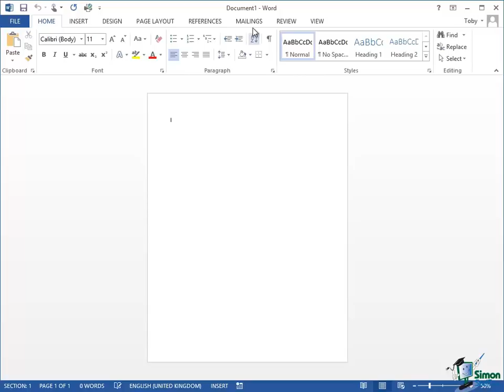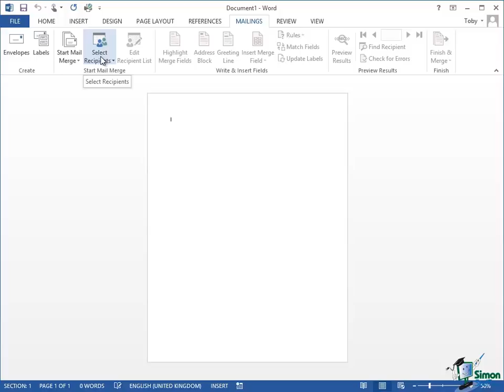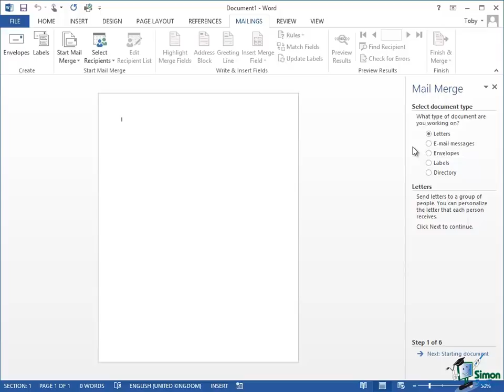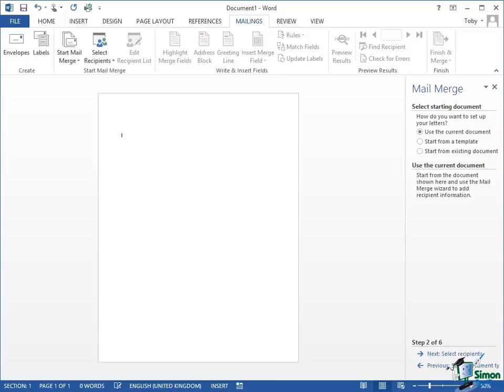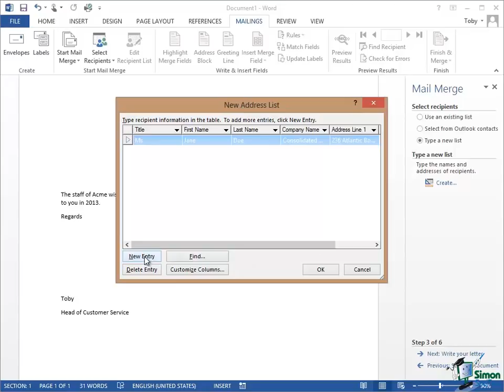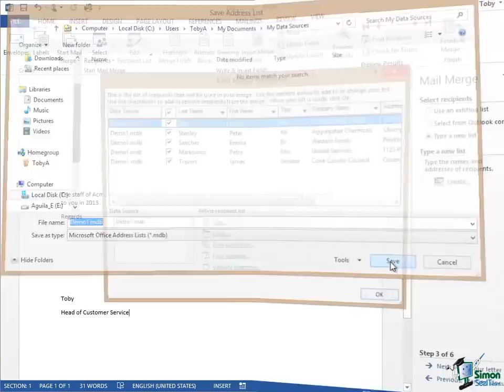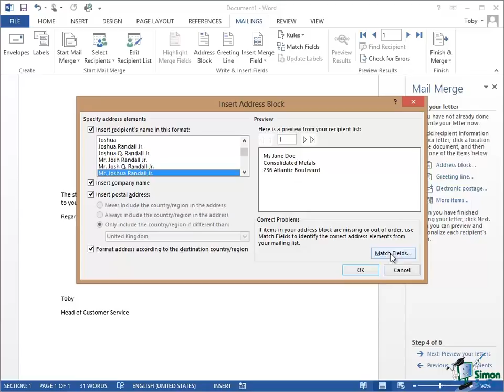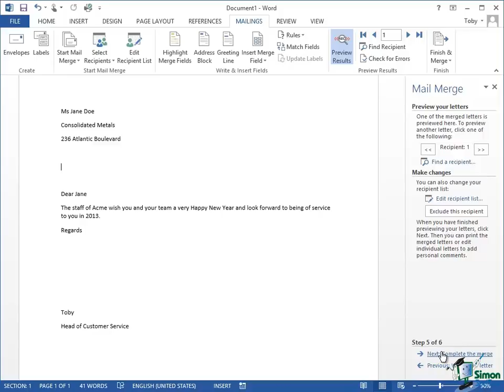Microsoft Word 2013 Training - Mail Merge - Part 1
🔥Get over 9 MS Word courses at Simon Sez IT, including training for Word 365, 2021, 2019, 2016, 2013, and more ➡️

During this Word 2013 tutorial, learn the basic principles and steps in for getting started with a Mail Merge in Microsoft Word 2013.

Hello and welcome back to our course on Word 2013.  In this section, we’re going to take a look at Mail Merge.  Now you’ve probably heard of mail merge before.  You may even have done mail merges before.  And it’s one of the main applications of Microsoft Word in many offices and businesses around the world.  Now progressively over versions of Microsoft Word, the mail merge facilities have been considerably improved both in terms of how flexible and powerful they are and in terms of how easy they are to use.  But it is still the case that many people manage to find the mail merge a pretty difficult thing to do and do get in quite a bit of trouble with it.

Now from the point of view of showing you how to do a mail merge, what I’m going to aim to do here is to take you through one or two very straightforward examples and then I think it’s very important that you practice some of those basic ones before you try to do anything too complicated yourself.  As you go into the more complex possibilities within mail merge and I will mention some of these briefly as we go along, the basic procedures, the basic principle still apply.  So it’s important to understand the basics first before you try to do anything too complicated.  So in this section, I’m going to do a full but straightforward mail merge.

First of all, I’ve opened and empty blank document and click on Mailings and on the Mailings tab which we haven’t looked at so far, there are a number of groups and I want to quickly talk about those groups because to some extent they explain what a mail merge consists of.  Basically, we can create various types of object to mail merge with.  Let’s suppose you’ve got a list of customers and as part of your mail merge, you’re going to create an envelope for each customer to send a letter to.  Well, this first group here, the Create Group, is a place where you can create envelopes.  If you don’t use envelopes, if you’re doing something where you need to produce labels, then you’ve got an option here to create labels.

Now in terms of actually starting the mail merge, that’s the button there.  That’s the one we’re going to click at the moment.  But before you really get started on the mail merge, you may want to setup a list of recipients.  So again, let’s suppose you’ve got a list of customers that you’re going to send a mail out to.  Let’s also suppose that in some way you need to filter your standard list of clients.  So perhaps you’re sending something out to clients who are generally interested a particular type of product.  So that’s where you select your recipients.  That’s how you get the mail merge started.

This group in the middle, Write and insert fields, this is where we actually setup the fields in the document that we are going to merge.  Now in order to explain this, I want to take a very simple example.  Let’s suppose we’re going to just send a Happy New Year letter to all of our clients.  All we really need to do in the letter is to put in the name of address of this client, probably a salutation like Dear Sir or Hello Jim or whatever it might be, and that’s pretty much it, but we want to write one letter and we’re going to mail it to hundreds or maybe thousands of clients and it’s going to look like a personal letter to each of those clients.  Now those fields, that’s things like the salutation, the name of the client, and the lines of the address are what are called the Merge Fields and this is where we can control the fields.  Now over here this group is the Preview Results Group.